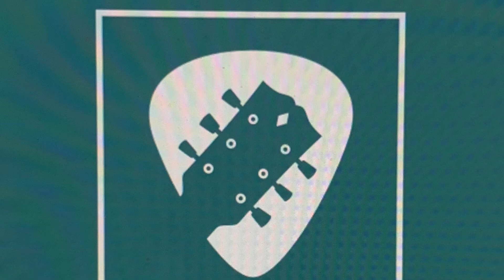Selwyn Birchwood @ Ealing Blues Festival 2024 27:07:24 Soulmate's Waiting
Selwyn Birchwood plays a Blues song complete with Crowd Walkabout on this first appearance in the UK headline the Ealing Blues Festival.